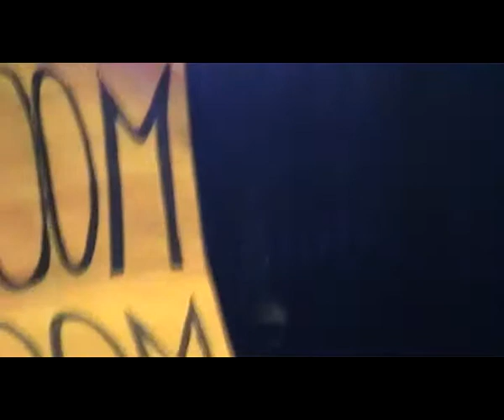The Boss live Padova 2013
Padova 31.5.13

Boom boom.

The video is purely for entertainment and recreational purposes.